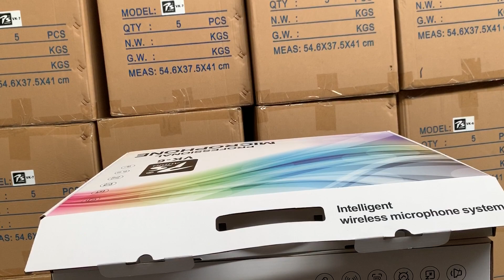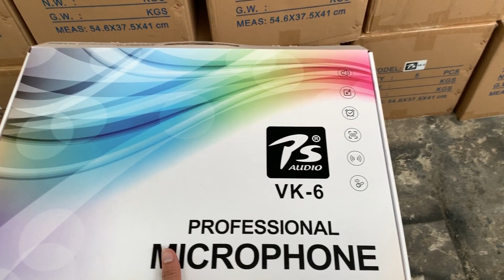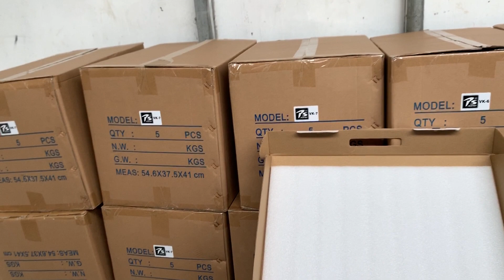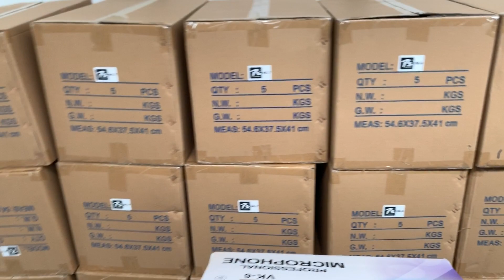Giá tốt nhất.Micro PS VK6 bản 2022 về hàng LH:0919182233/098 2352313